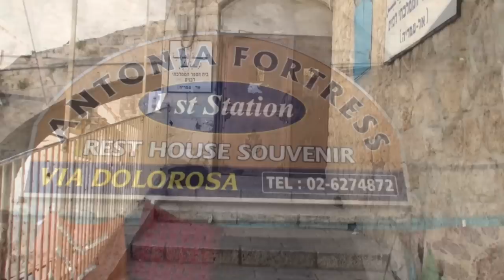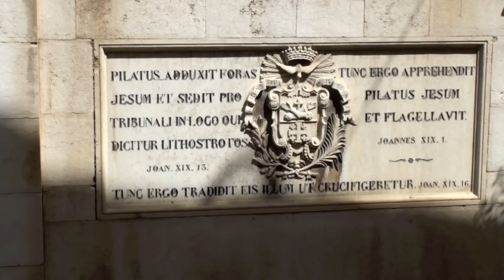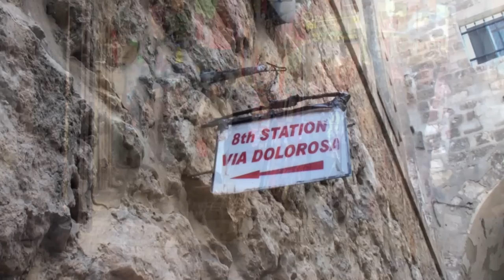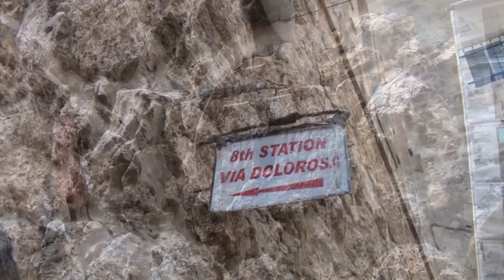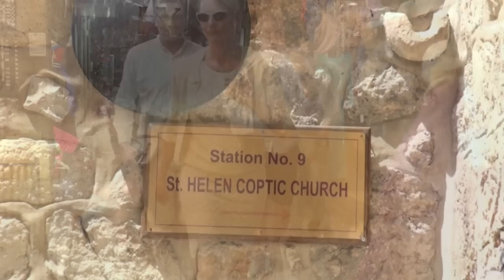Der Kreuzweg - (Kyrie)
Der Leidensweg Jesu Christi in Jerusalem.